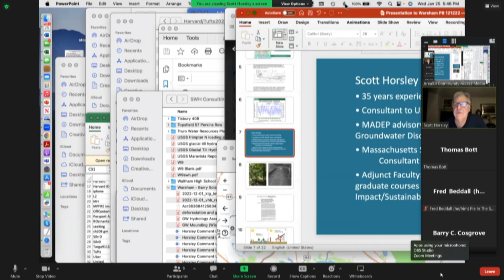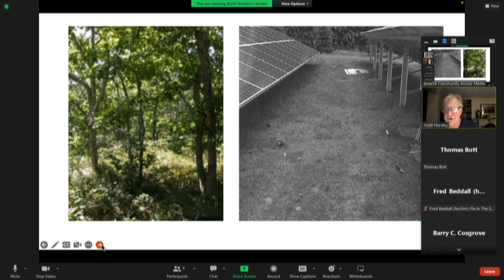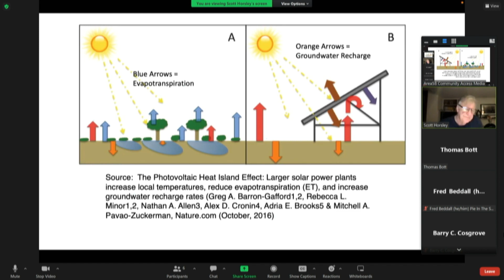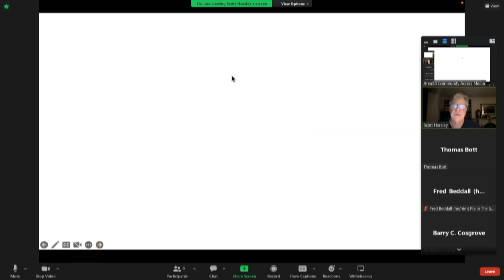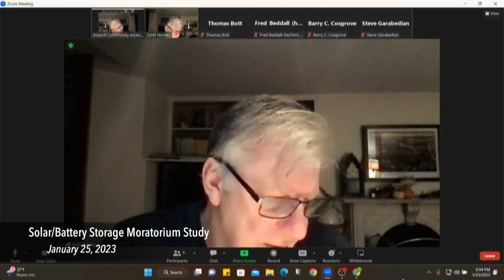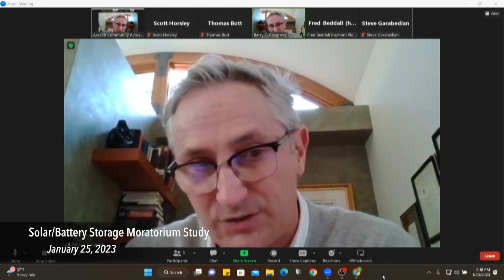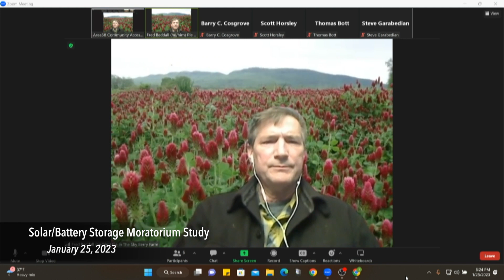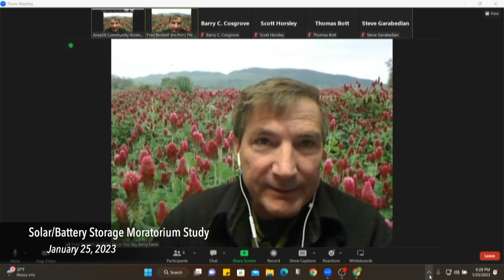Carver Solar/Battery Storage Moratorium Study 2023/01/25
Carver, Massachusetts
Solar/Battery Storage Moratorium Study Committee